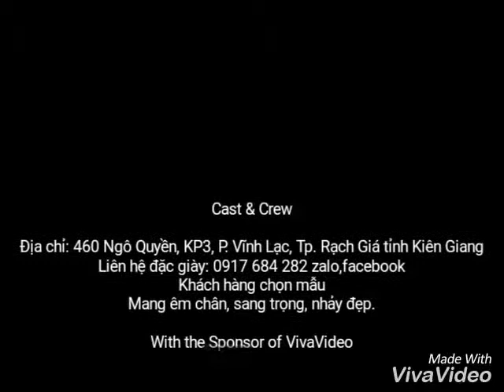Giày Nam Khiêu Vũ Thanh Phương TP01: 0917 684 282